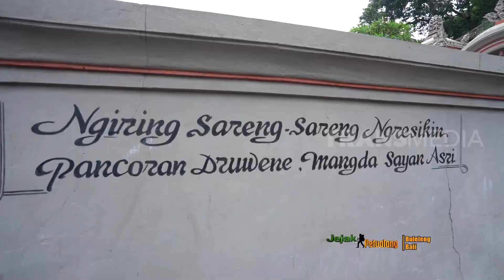WARNA ALAM BULELENG | JEJAK PETUALANG (08/12/21)